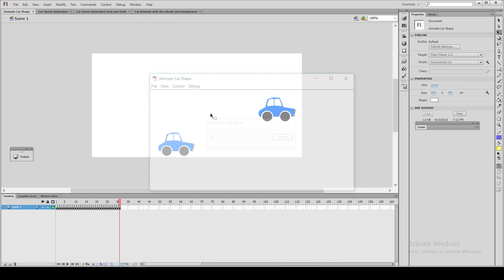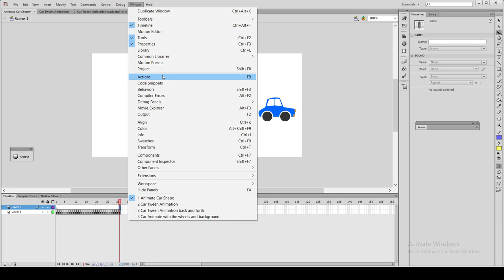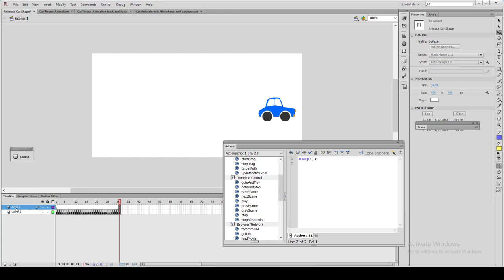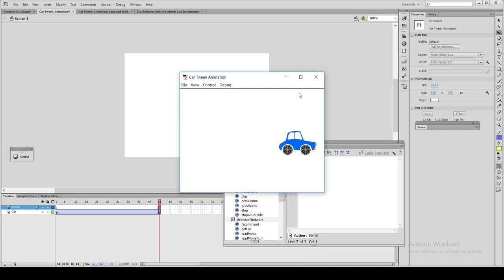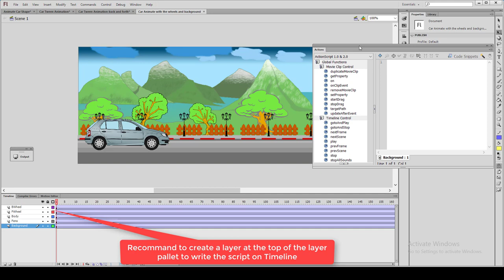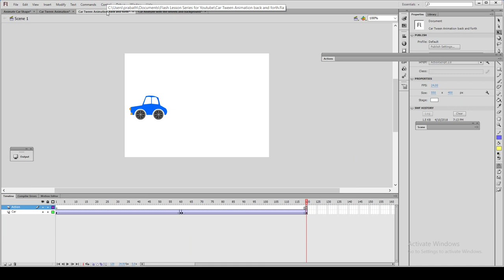How to write a Actionscript statements to timeline in Adobe Flash Professional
Welcome to Lk IT Tutorials... Refer the following description.
Project Description. !!!
Design an interaction contents using Adobe Flash is simple. You can download Adobe Flash Professional trail version to try out these exercises.

Lesson Description.